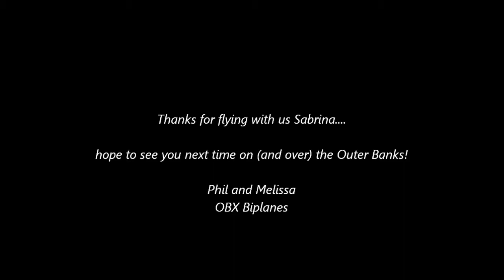OBX Air Tour Adventures: Sabrina on a aerobatic flight with OBX Biplanes!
On the prettiest day of the season, Sabrina joins us for a flight over the Outer Banks in our 1990 WACO biplane for some aerobatics!   Departing Manteo Airport, they head out over the sound, gaining altitude and reaching the ocean.  After enjoying some loops and rolls, they return to MQI over Jockey's Ridge.  Thanks for flying with us!